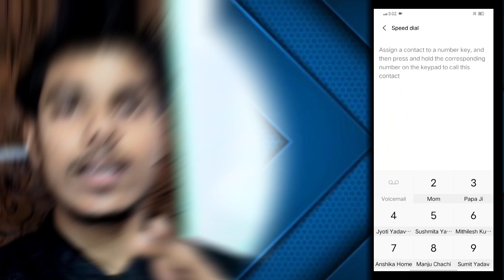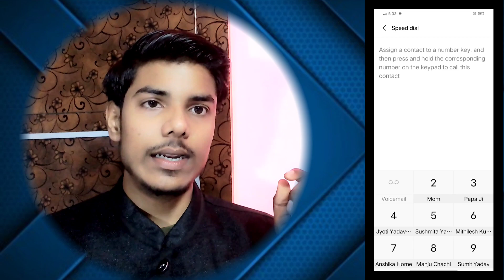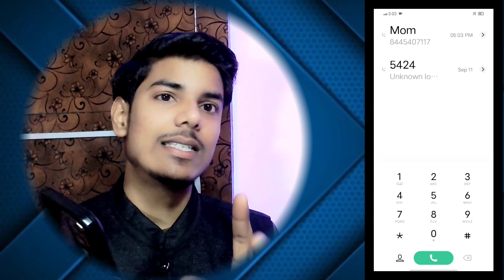Speed Dial me call nahi lag rahi | Speed Dial Problem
Follow Me In  Instagram
                so

call ended problem in jio sim
call waiting settings
call ended problem on android
how to solve call ended problem in jio

your Query

jio call ended problem solved
how to fix call ended problem
jio sim call ended problem
speed dial
Speed dial problem  call